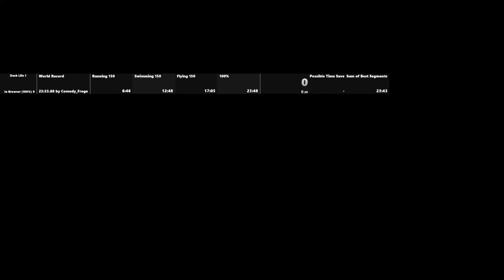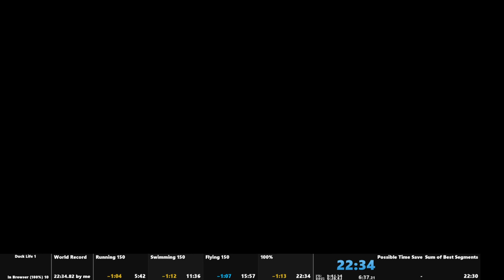Duck Life In Browser 100% in 22:33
With the new update to cool math version of the game running is much easier, so getting a low 21 or a high 20 wouldn't be too out of the question with a 1 cycle running
OG recording of the run didnt have livesplit running because I forgot to start it, so I retimed the video with livesplit later